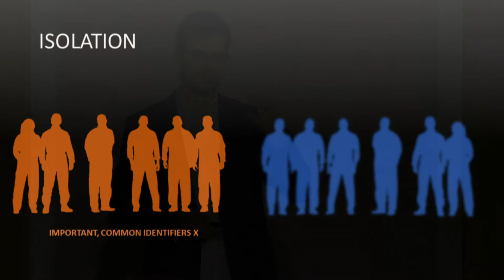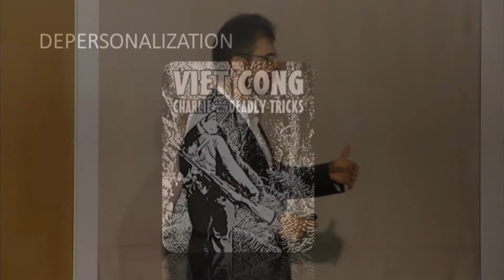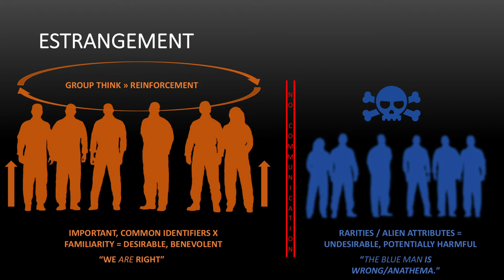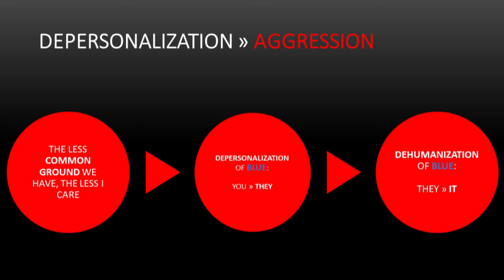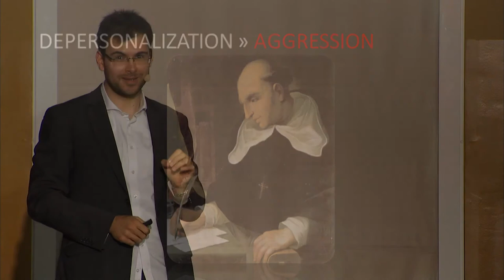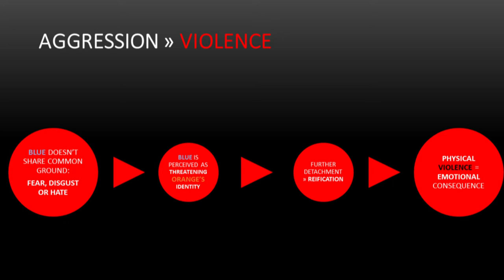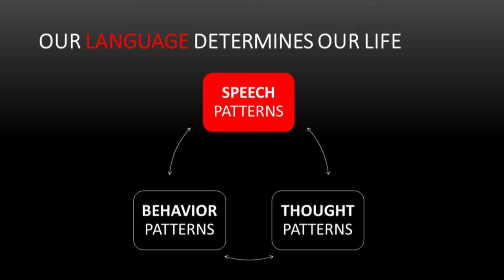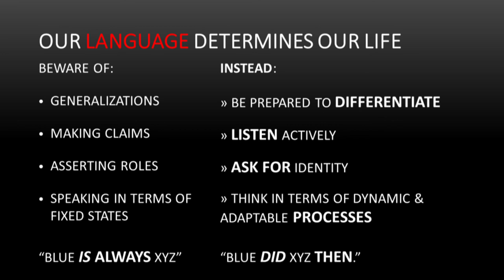Estrangement, Isolation and Violence - how to watch our language | Markus Voss-Göschel | TEDxFSUJena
Markus invites us to trace the everyday language patterns that lead us to violence. He shows how to pay close attention to the incorrect division we perceive in our social and political settings. Let's learn how we can effectively cope with such challenges in the future. Please follow our link for a handy guideline. After studying in Rostock, Oxford, Jerusalem and Jena, Markus majored in theology, philosophy, linguistics and finances. Research areas: reconciling the thought patterns of Protestant and Catholic Church, the foundations of extremism in the philosophy of Immanuel Kant and Enlightenment, the use and effect of religious language in Barack Obama’s speeches. He representing the University of Jena at the renowned Leipziger Buchmesse.

Markus worked in peace studies in the Israel-Palestine-Conflict, helped in establishing the Jena Center for Reconciliation studies, been freelancing as a consultant in the political and financial sector, establishing his own consultancy, after having conducted several hundred workshops and lectures on the subject.  Presently (2017, WS) has been accepted for the newly created position of lecturer for applied psychology at the faculty of law at the University of Jena. This talk was given at a TEDx event using the TED conference format but independently organized by a local community.